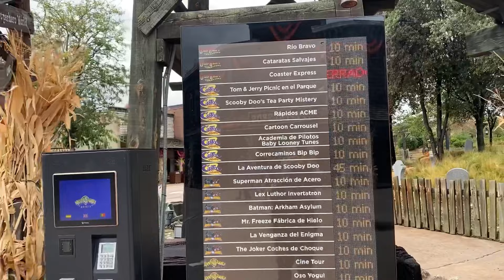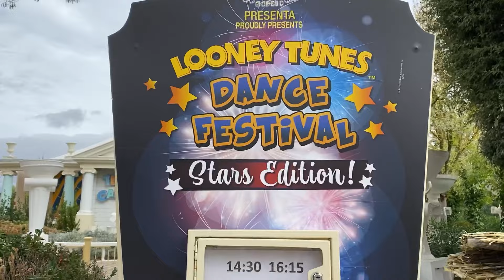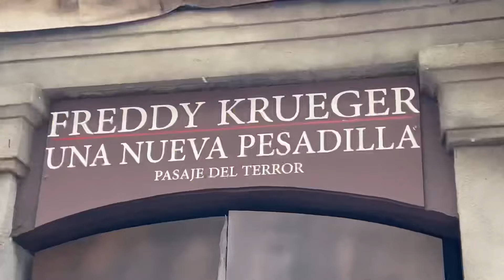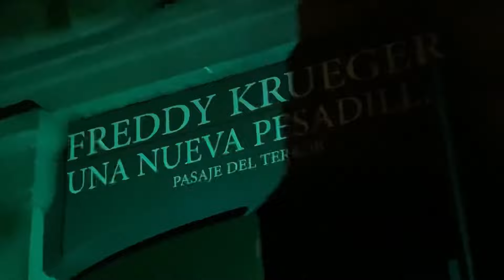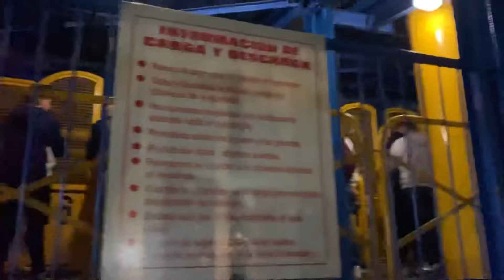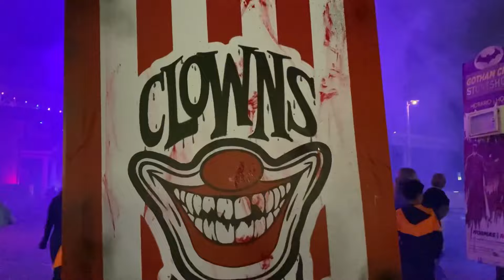Así es HALLOWEEN en PARQUE WARNER (Pasaje de Freddy Krueger + Scare Zone)Lo pasamos de MIEDO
Segundo y último día de Parque Warner. Despedimos la temporada de Halloween (para nosotros) ¡a lo grande y con mucho MIEDO!🤯🤭.
Estupendo día donde disfrutamos al máximo de las atracciones, de la decoración de halloween, de la scare zone y del pasaje de Freddy Krueger. Todo eso y mucho más en este nuestro vlog 16🤩.

🏨¿Quieres saber en que hotel nos alojamos cuando vamos a PARQUE WARNER?
Se llama "HOLIDAY INN EXPRESS GETAFE", Está a 10 minutos en coche del parque y además tiene PARKING GRATUITO Y DESAYUNO INCLUIDO!!
Próximamente os lo enseñaremos..

💫MIENTRAS TANTO OS TRAEMOS UN DESCUENTO ESPECIAL DEL 10% CON NUESTRO CÓDIGO: ➡️Viajesdpareja⬅️

Si queréis pasar un increíble HALLOWEEN en PARQUE WARNER y alojaros en el mismo hotel que nosotros, podéis ver más en nuestro perfil de TikToK @viajespareja y veréis las instalaciones del HOTEL!

✨SI TE GUSTA NUESTRO CONTENIDO TE ANIMAMOS A QUE TE SUSCRIBAS, LE DES LIKE Y DEJES EN COMENTARIOS QUE TE GUSTARÍA IR VIENDO EN ESTE CANAL O LO QUE TE APETEZCA, QUE VAMOS A ESTAR ENCANTADOS DE LEEROS✨🥰.
👉🏼MIL GRACIAS POR EL APOYO🙏🏼❤️👈🏼

Song: Ehrling - Sthlm Sunset (Vlog No Copyright
Music)